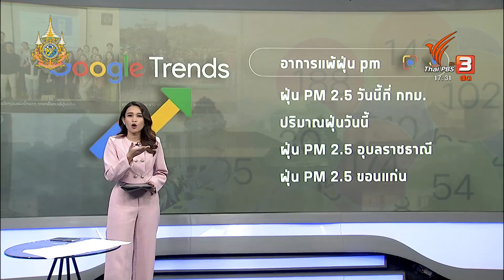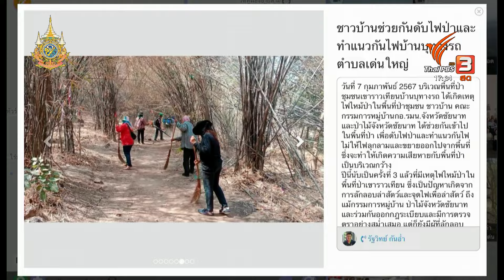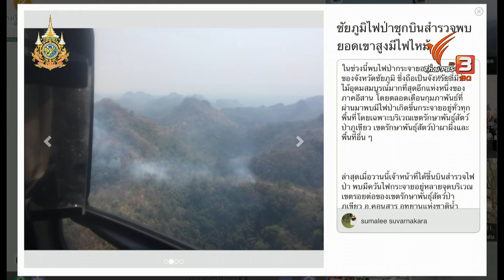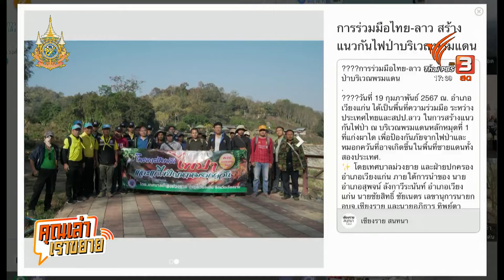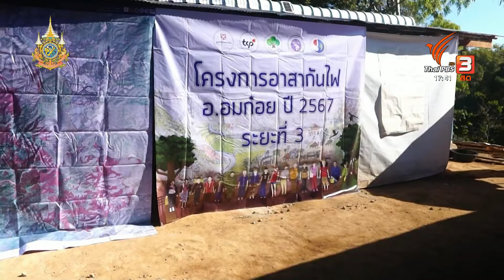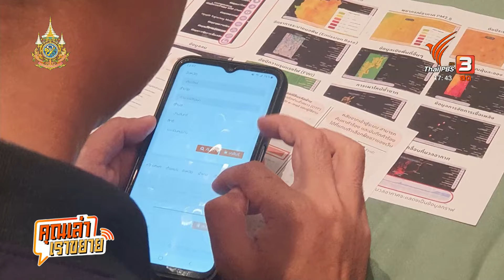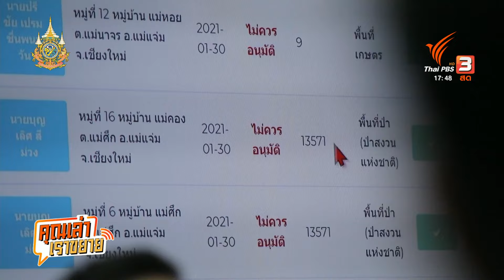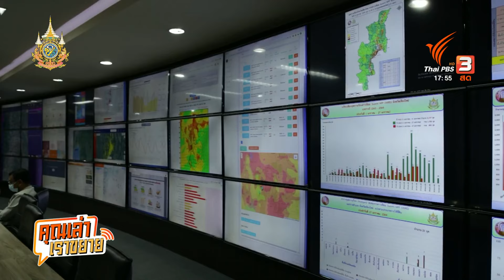ลมหายใจเดียวกัน บ้านฉันบ้านเธอ | คุณเล่า เราขยาย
ชวนดูข้อมูลจาก App C-site จะเห็นสถานการณ์ที่มีการสื่อสาร จากประชาชนเข้ามาในประเด็นฝุ่นควัน ที่สื่อสารเข้ามาต่อเนื่องในช่วงเดือน มกราคม - กุมภาพันธ์ 2567 กว่า 30 เรื่อง กระจายตัวกันทั้ง ภาคกลาง ภาคอีสาน ภาคเหนือ

จากข้อมูลในปัจจุบันดูเหมือนว่าเราจะรู้แพทเทิร์นฤดูฝุ่น ที่มีข้อมูลอ้างอิงด้านวิชาการแทบจะครอบคลุมทั้งหมด ที่สามารถบอกเราได้ว่าแต่ละพื้นที่ฝุ่นควันที่เกิดขึ้นจากสาเหตุและมีแหล่งที่มาแบบใด ซึ่งต้นตอของฝุ่นที่ กว่า 50 % มาจากการเผา โดยเฉพาะภาคการเกษตร และจากไฟป่า และปัจจุบันด้วยเทคโนโลยีและนวัตกรรมที่สามารถคาดการณ์ความรุนแรงของฝุ่นไฟในพื้นที่ได้

จากปัญหาเราเห็นพัฒนาการของความพยายามหลายฝ่ายพยายามหาวิธีการหรือมาตรการใหม่ ๆ ในการออกจากปัญหา ปี 67 มาตรการการบริหารจัดการเชื้อเพลิง การสนับสนุนผลผลิตไม่เผา คำถามคือ ทำอย่างไรจะให้วิธีการเหล่านี้มีเเรงจูงใจและมีความต่อเนื่อง ทั้งภาคชุมชนในป่า และภาคเกษตร ชวนมองไปข้างหน้า ในระดับนโยบาย ใครควรทำอะไร ? ชวนคุยกับ รศ.ดร.สุดสวาสดิ์ ดวงศรีไสย์ รองผู้อำนวยการสำนักพัฒนาระบบวิทยาศาสตร์ วิจัยและนวัตกรรม และคุณอาคม สุวรรณกันธา ฝ่ายประสานงานแก้ปัญหาฝุ่นควันข้ามแดน สภาลมหายใจภาคเหนือ